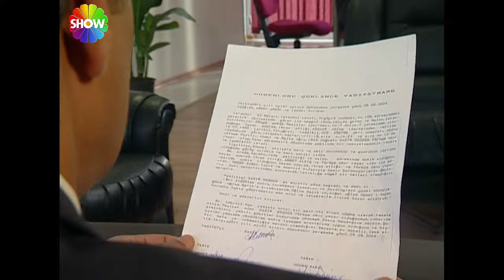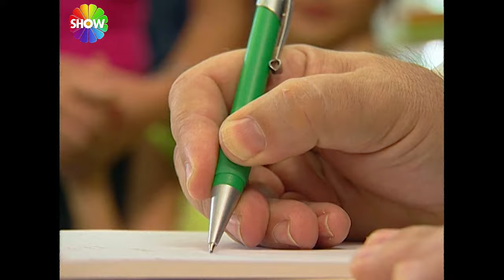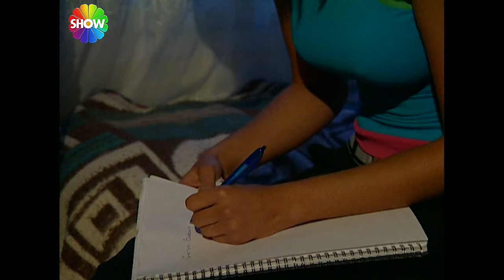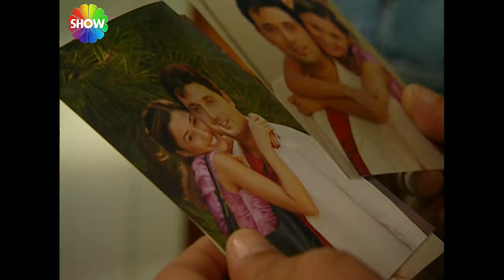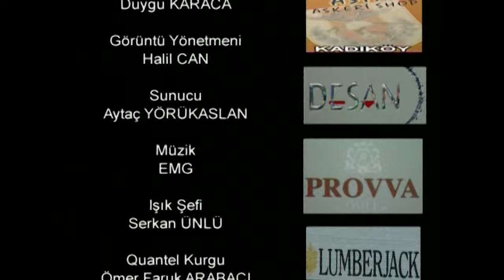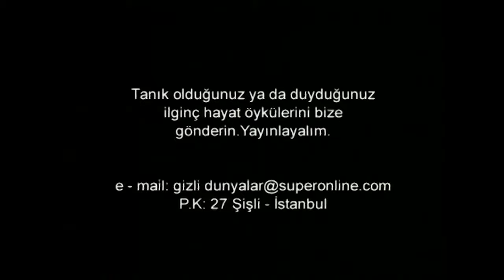Gizli Dünyalar | Habil ile Kabil (2023)